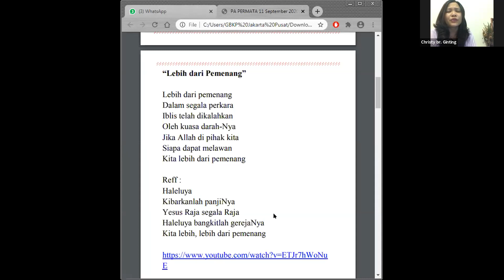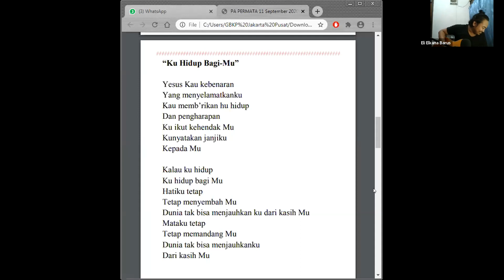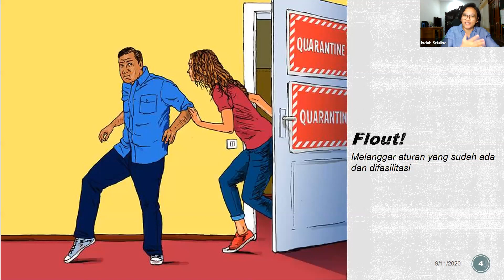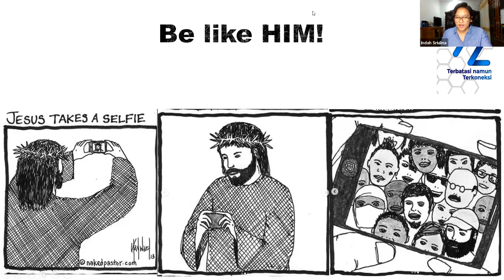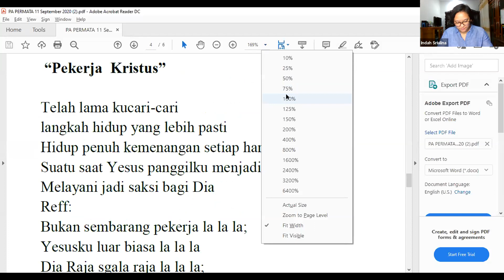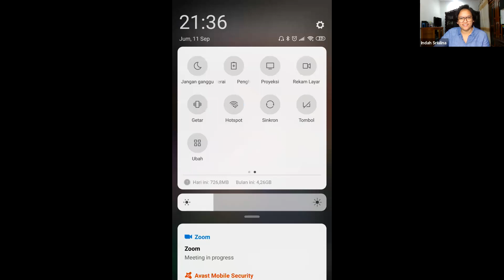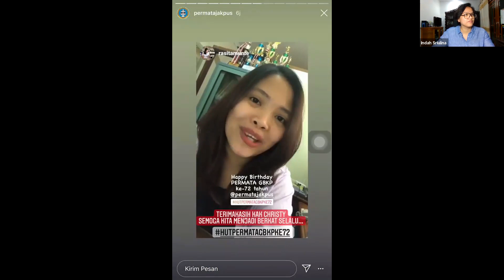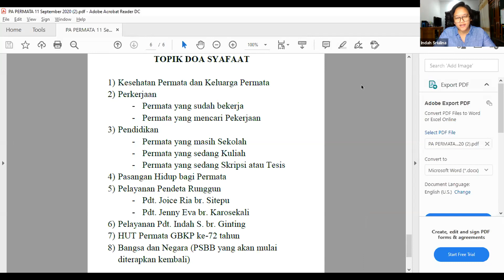(PA PERMATA) Jumat, 11 September 2020